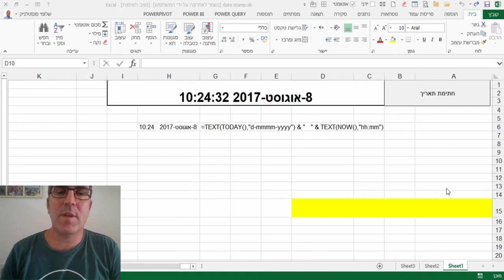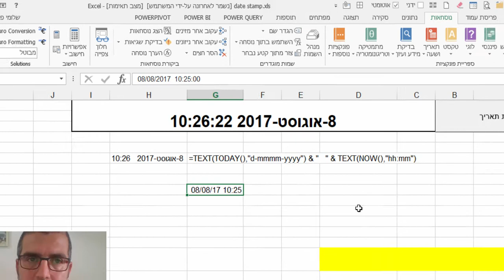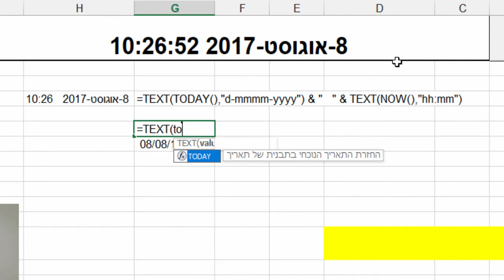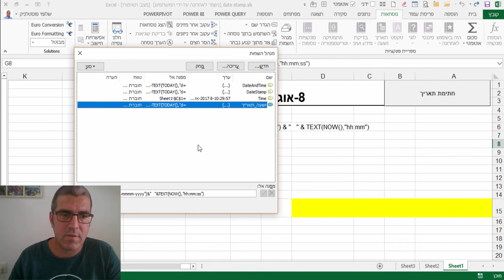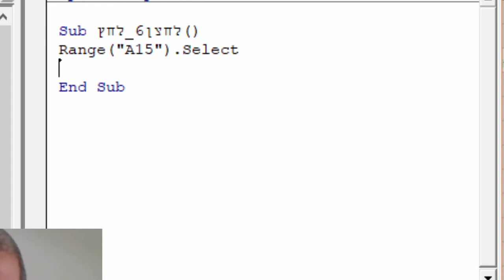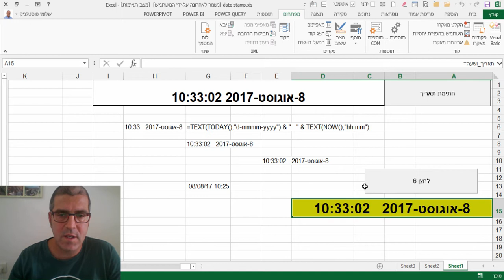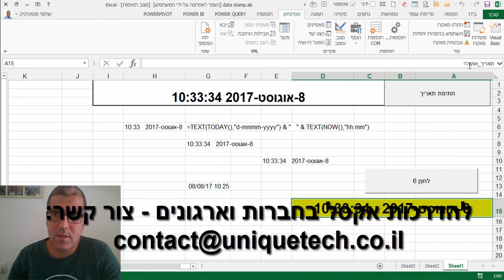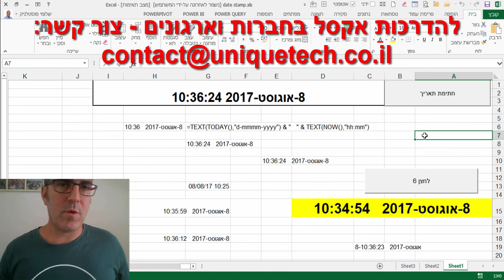חתימת תאריך ושעה בתא בגיליון אקסל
כיצד יוצרים חתימת תאריך ושעה בתא בגיליון אקסל בצורה ידנית, בנוסחה ובקוד מקרו.